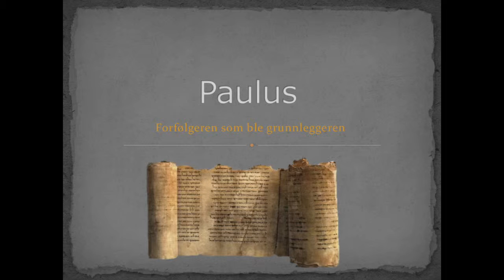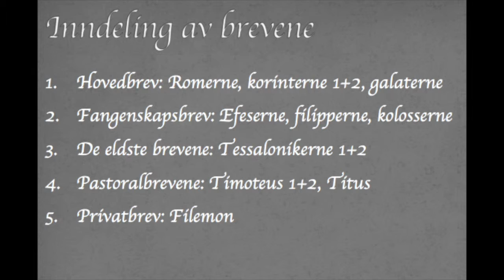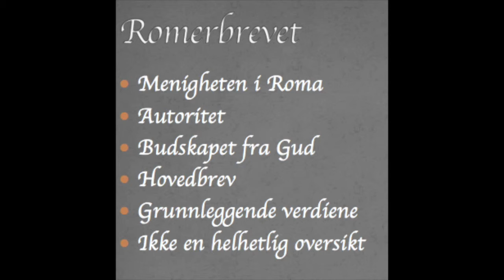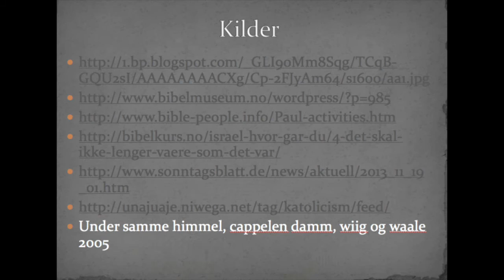Paulus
Denne videoen handler om Paulus